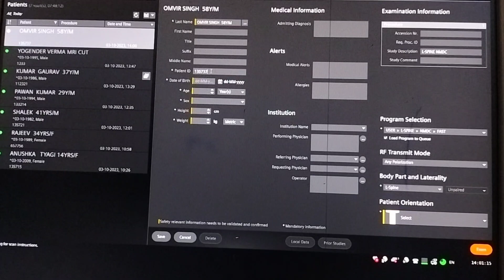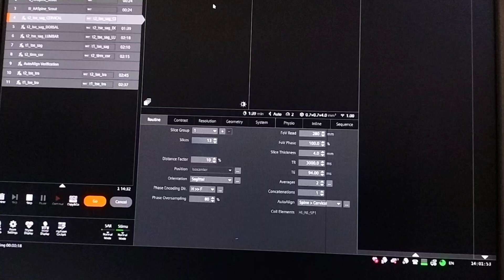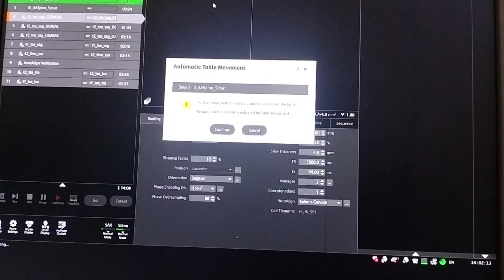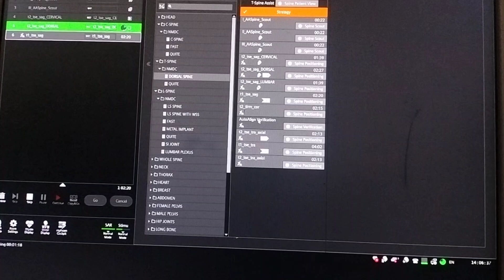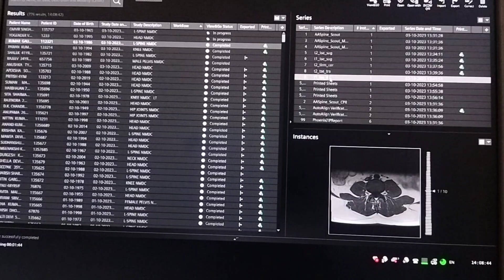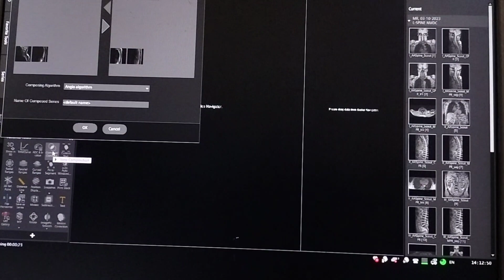MRI DORSAL SPINE INTERPRETATIONS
We provide top-notch education in 3D paramedical imaging and training. Whether you're interested in mastering MRI or CT techniques, we've got you covered. Our videos are packed with in-depth tutorials, expert tips, and real-life case studies to help you excel in this field.